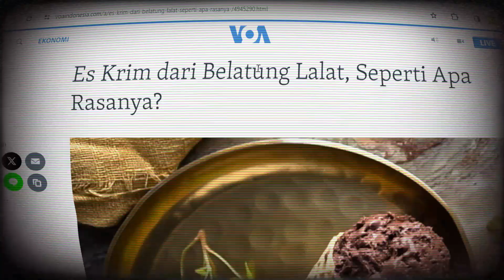QUICK NEWS: ESKRIM DARI BELATUNG LALAT,SEPERTI APA RASA NYA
PENGARAHAN PRODUKSI
VIKI

RAHMA

ANCHOR
RAHMA